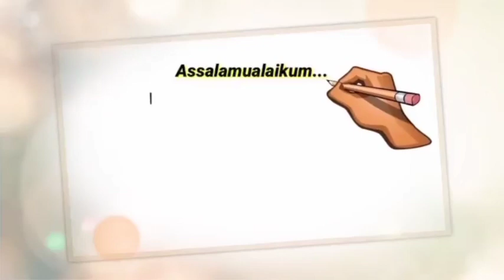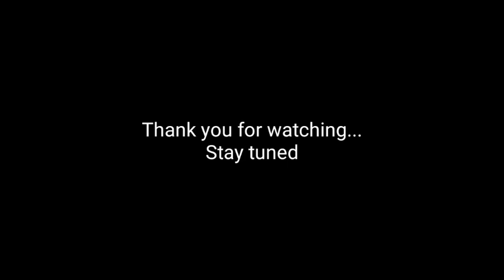Sijamar & Asiri Vol.5 - Tunis Hinapusan | Tausug Traditional Song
Assalamoalaykum magsukul kaniyu katan manga kakasi sin masi2x kamu simusuport ha channel namuh..

Tunis Hinapusan
Sijamar & Asiri Vol.5
Tausug Traditional Song 2021